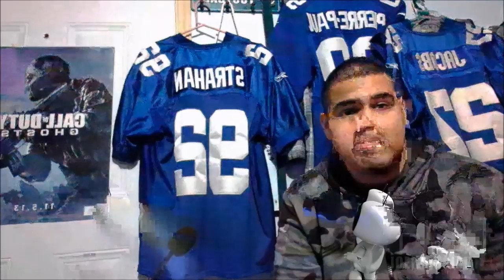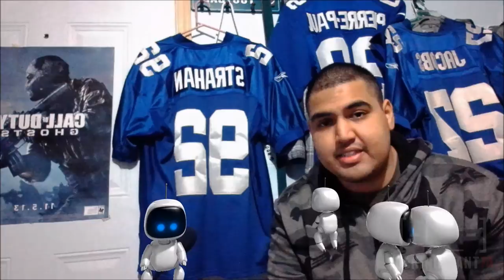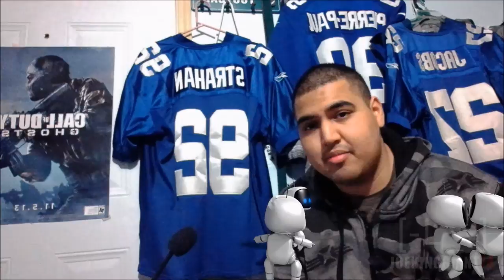Happy 2015! Future Youtube Plans and Goals: Battlefield Hardline, BO3 and Madden 16